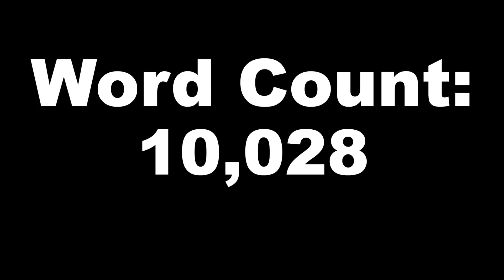NaNoWriMo 2016 Vlog Day 7 | Just Words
NaNoWriMo Day 7! Just trying to get words on the page after a fun filled day of meetings! One week down YAY Mondays!